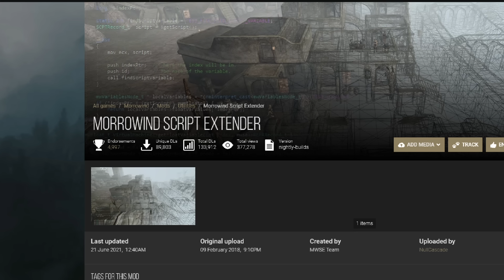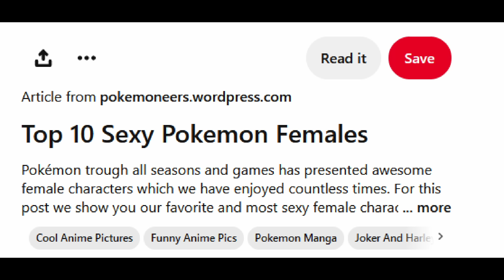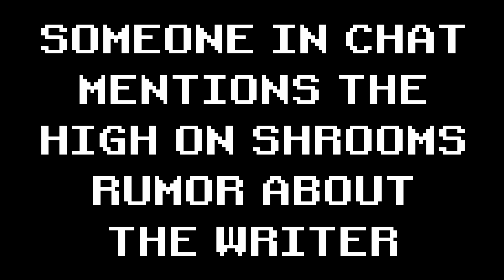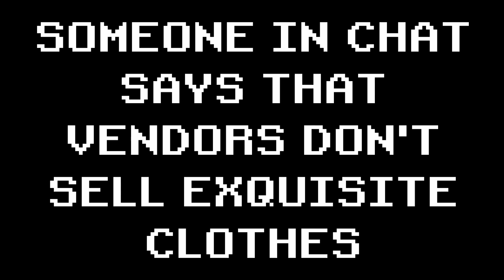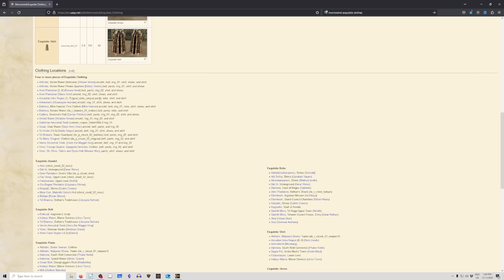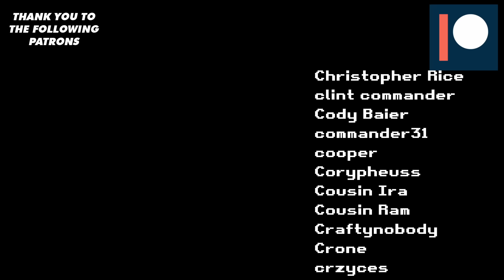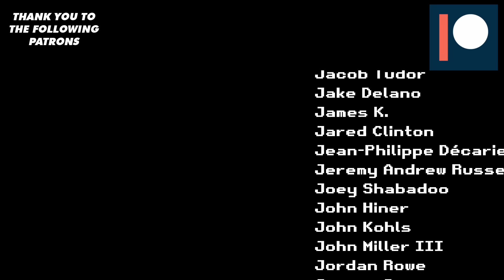How To Punch A God In Morrowind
CHAPTERS
00:00 - INTRO
01:11 - MODS
04:14 - BUILD
06:11 - PATH TO GOD
20:06 - BECOMING A BLADE
32:32 - BECOMING THE NEREVAR
45:53 - HOW CAN YOU PUNCH A GOD?

MUSIC
"Backbay Lounge", "Bass Vibes", "Cool Vibes", "Deadly Roulette", "Hard Boiled", "I Knew a Guy", "Night in Venice", "Night of Chaos", "Pixelland", "Spy Glass", "Study And Relax", "Walking Along"